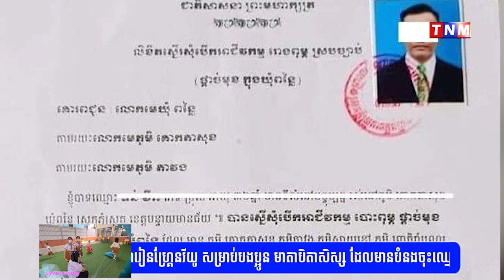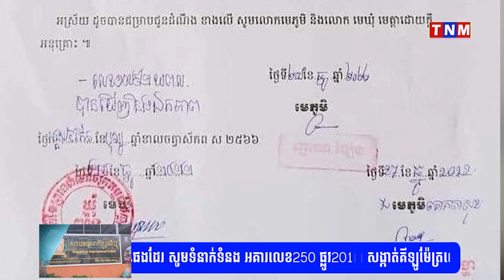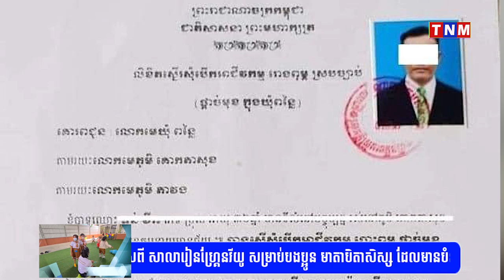ក្រោយមហាជនរិះគន់យ៉ាងចាស់ដៃ មេឃុំពន្លៃ សម្រេចលុបចោលលិខិតស្នើរសុំបើកអាជីវកម្មរោងពុម្ពផ្តាច់មុខ